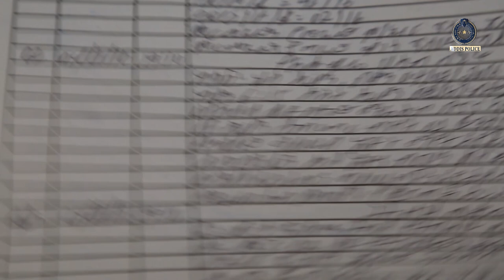የታመመ ሰው መስለው የሚለምኑ ግለሰቦች 26 1 2016